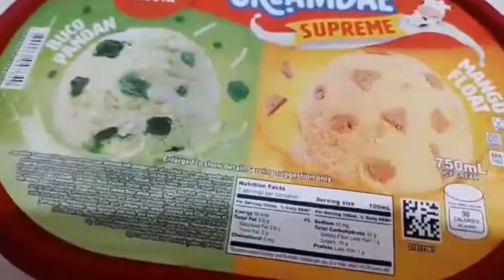Happy Mothers Day 2022 🌹